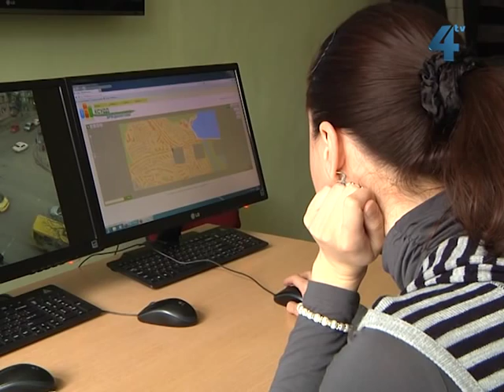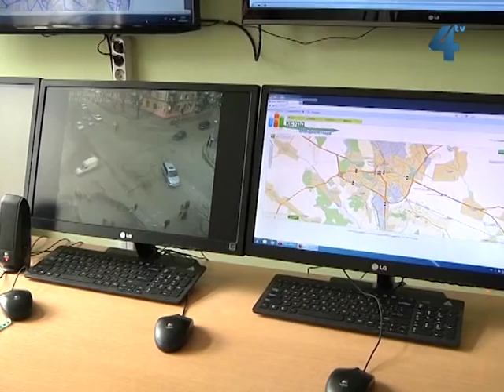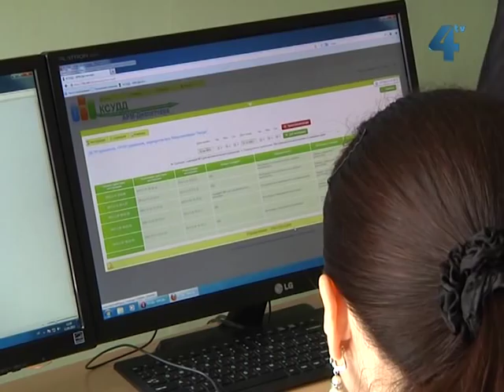Презентували пульт, що керуватиме освітленням і світлофорами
Керувати світлофорами і вуличним освітленням Тернополя тепер стане простіше завдяки диспетчерському пульту керування. Він розташований на території комунального підприємства "Тернопільміськсвітло" і охоплює три системи - вуличне освітлення, відеоконтроль та моніторинг світлофорів. Підключено до диспетчерського пульту наразі тільки дев'ять світлофорів, які технічно для цього налаштовані. Проте до кінця цього року і решта 44 світлофори міста замінять на сучасні та під'єднають до нової системи керування.